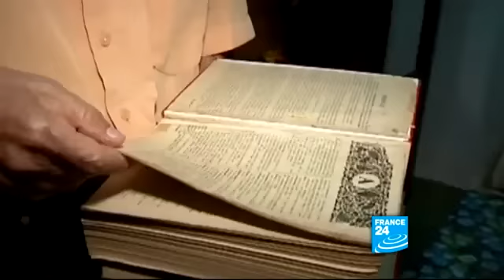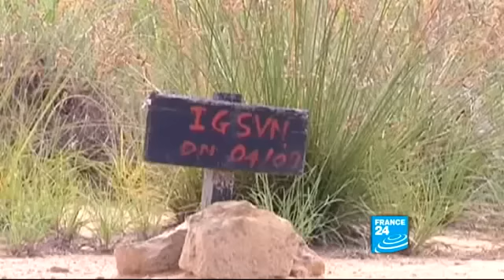Vietnam: Children of Agent Orange- 30 years after the war, Agent Orange is still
In Vietnam, 30 years after the war, Agent Orange is still claiming victims. Used on a massive scale by the US army to prevent Viet Cong soldiers from hiding, this powerful herbicide permeated the ground. From encephalitis to congenital deformities and leukaemia, thousands of children are being born severely handicapped due to the chemical.